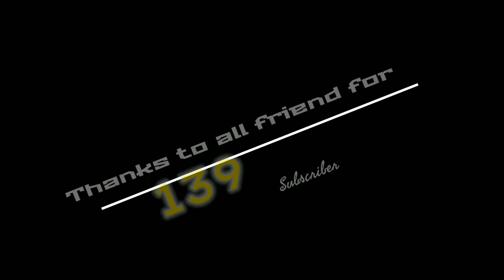❤ Thanks To all friends for 139 subscriber